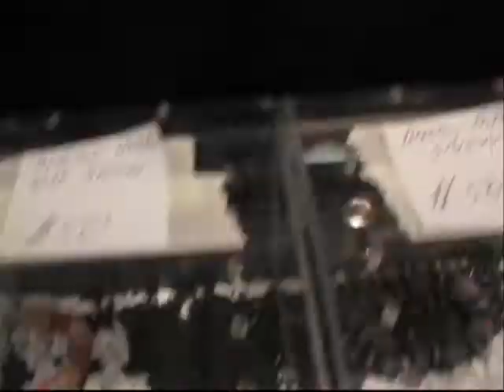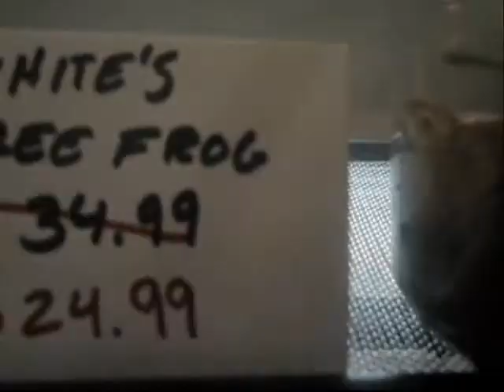Reptile Expo(:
was a great show. hope u enjoy(: